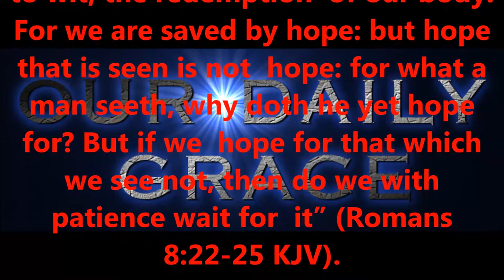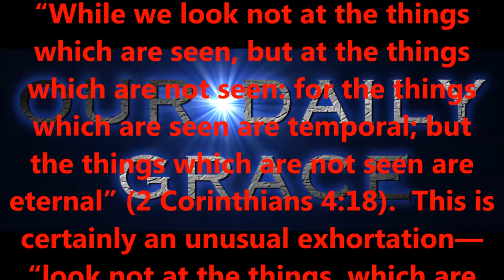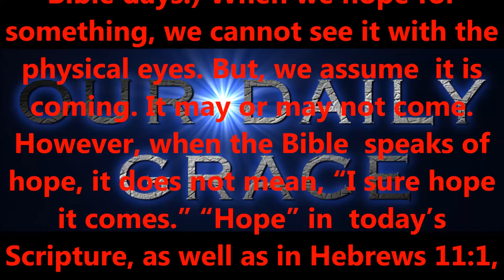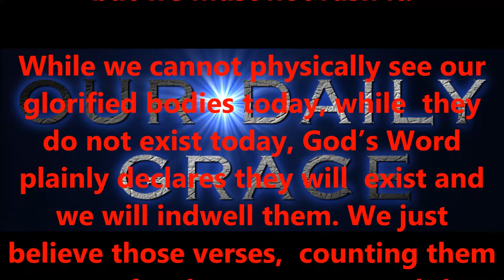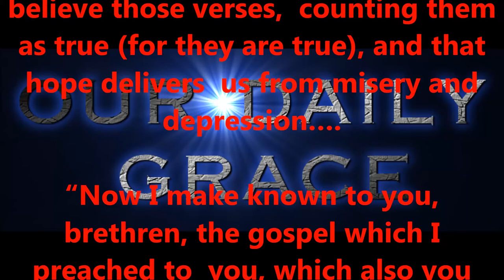NOV 11, 2016 OUR DAILY GRACE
FORHISGLORY MINISTRY
Produced by,
Lonnie Martin

Written by,
Shawn Brasseaux